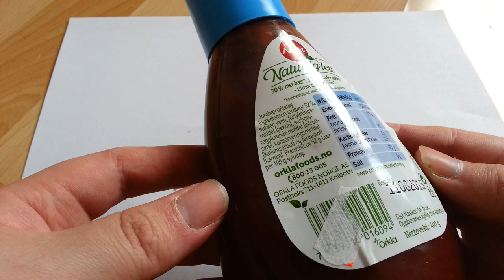Nora Natural Light Strawberry Jam, No Artificial Sweeteners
Nora Naturlig Lett Jordbærsyltetøy / Nora Natural Light Strawberry jam

Ingredients: Strawberries 52%, sugar, water, thickener (pectin), acidity regulator (sitonsyre), preservative (potassium sorbate) and dye (carmine).

Ingredienser: Jordbær 52%, sukker, vann, fortykningsmiddel (pektin), surhetsregulerende (sitonsyre), konserveringsmiddel (kaliumsorbat), og fargestoff (karmin).

Nutrition 100g
energy 545 kj / 130 kcal
fat 0,1g
carbohydrates 31g
protein 0,3g
salt 0g

Orkla Foods Norge AS
Pb. 711-1411 Kolbotn
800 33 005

880299A